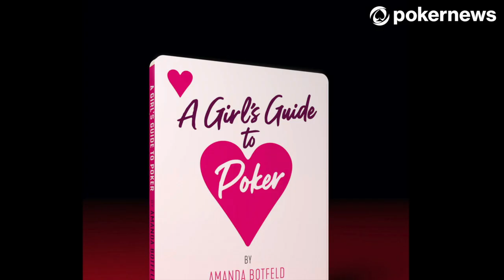The Perfect Gift for the Poker Player in Your Life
D&B have many wonderful books and the titles they’ve published recently continue their remarkable record:

Jonathan Little’s Excelling at Tough No-Limit Hold’em Games - a must-have book if you have ambitions to move up the stakes.

Mastering Small Stakes Pot-Limit Omaha - a thoroughly comprehensive book that will give you all the tools you need to gain a huge edge at lower stakes play.

Modern Poker Theory – the ultimate and comprehensive guide to no-limit hold’em poker based on GTO principles.

Why Alex Beats Bobbie at Poker -  a journey through human psychology, game theory, easy-to-understand mathematics and even philosophy.

Winning Poker in 30 Minutes a Day – Simple and direct advice. Teaches the basics of winning at no-limit hold’em with the help of over 30 appropriate and creative exercises.

A Girl’s Guide to Poker – This easy-to-read guide is ideal for the beginner, or intermediate players. Most poker books read like a math textbook. This one reads like Cosmo!

Go to dandbpoker.com for full details on these and many other titles.